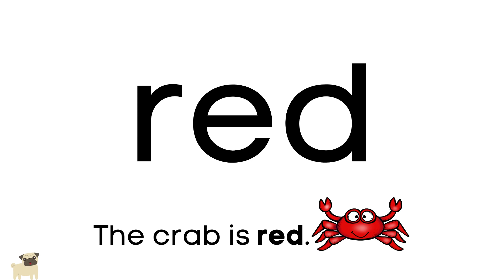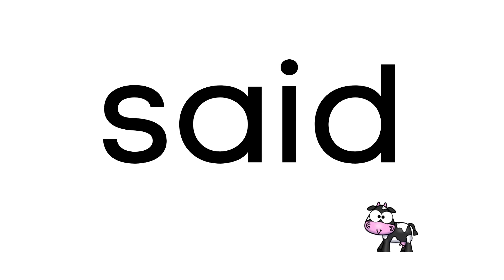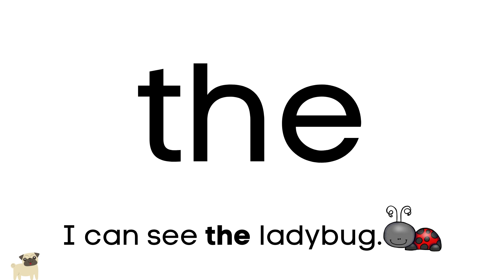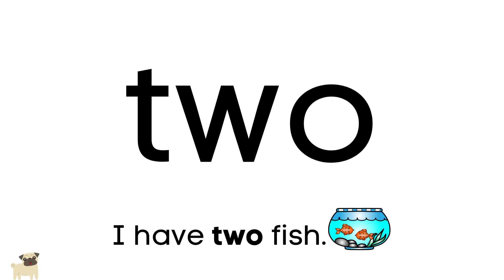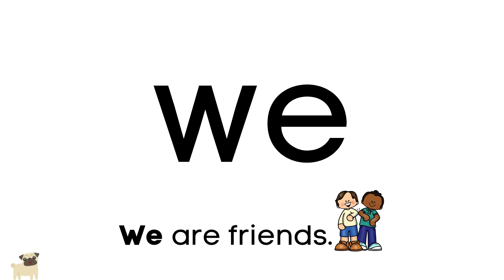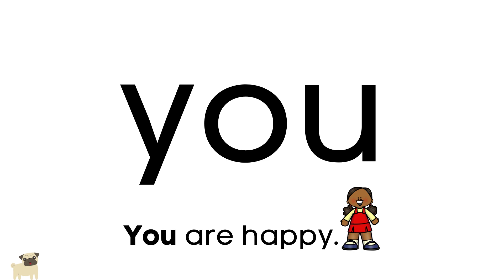Secret Code Sight Words #3 with Voice, Pre-Primer Dolch Reading Game, Virtual School Online Learning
Secret Code Sight Words #3 with Voice, Pre-Primer Dolch, Reading Game, Virtual School Online Learning, FUN KIDS

Can your students crack the code? Each word is presented in 'code'. The following page reveals the sight word with a sentence. There are 14 words (play, red, run, said, see, the, three, to, two, up, we, where, yellow, you).
Have fun!!
28 Slides